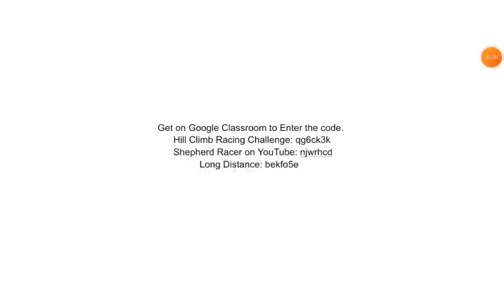Hill Climb Racing : Hovercraft & North Pole 21804 m ( New World Record! )